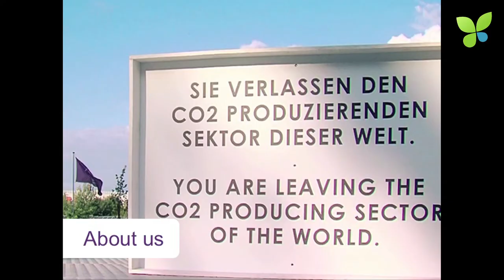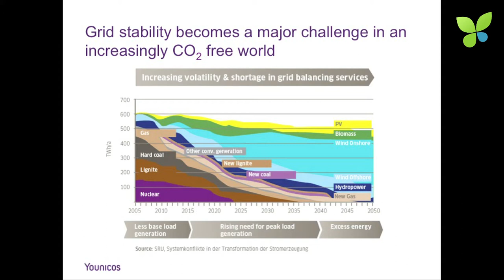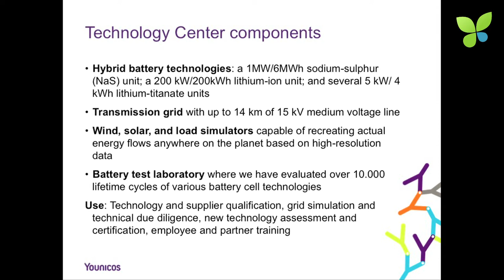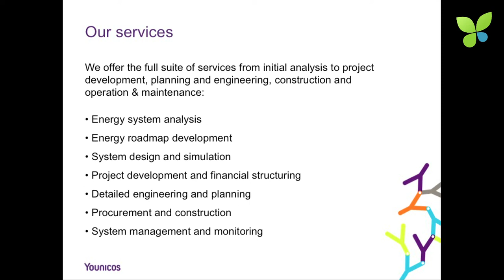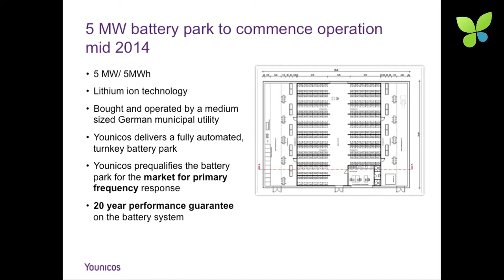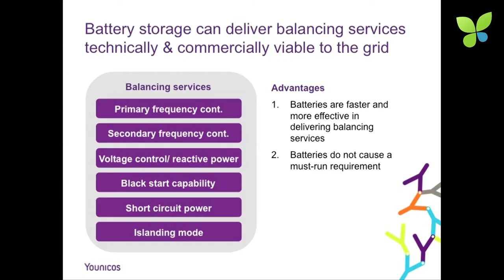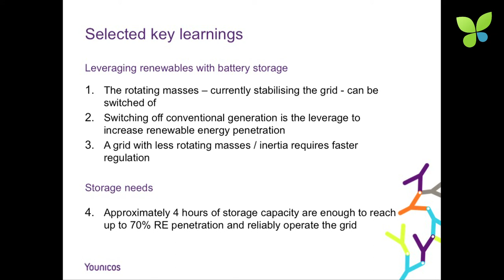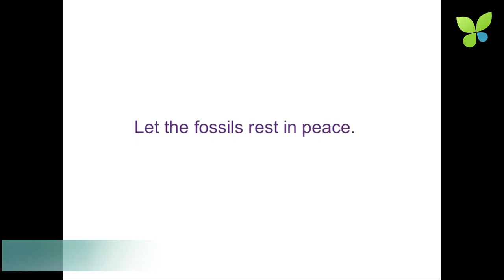ECO13 Berlin: Moritz Missling Younicos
Moritz Missling pitches Younicos that was founded to make the vision of 100% renewable energy become reality. The Berlin-based late stage startup provides large-scale energy storage solutions for renewable offgrid islands and ongrid battery parks. The key technology is a very flexible energy management system that is able to integrate different battery technologies to take advantage of the specific characteristics of each battery technology. One of the famous projects of Younicos is the Graciosa Island whose 4.500 inhabitants shall be powered by 100% renewable energy by 2014. As Younicos would say: "Let the fossils rest in peace."